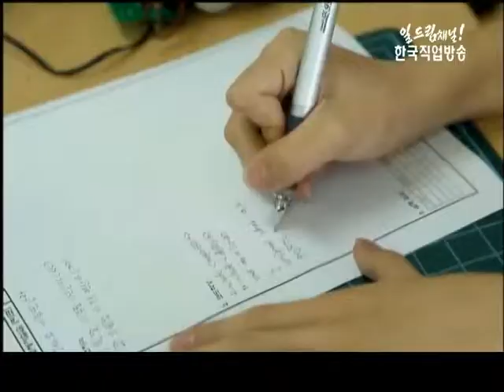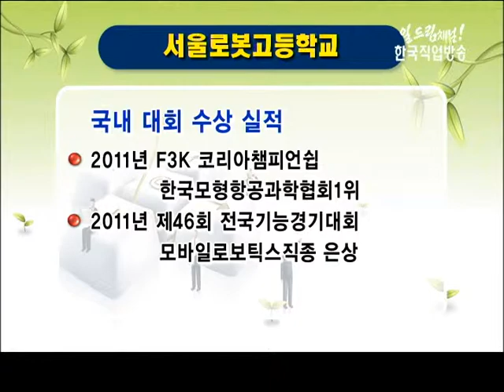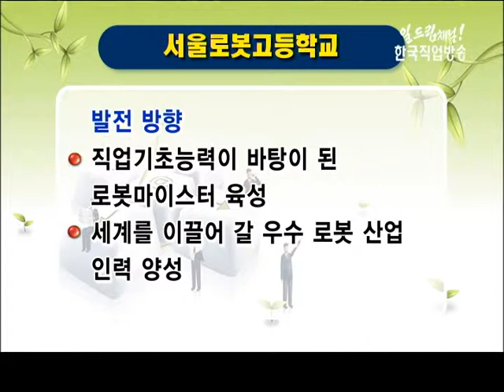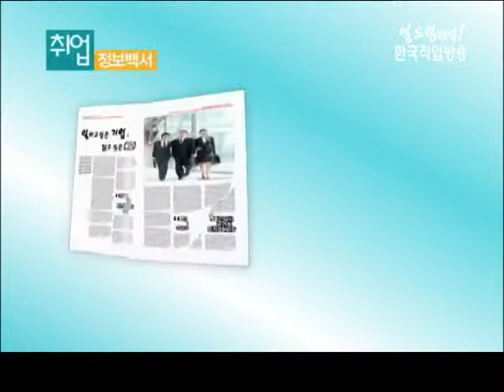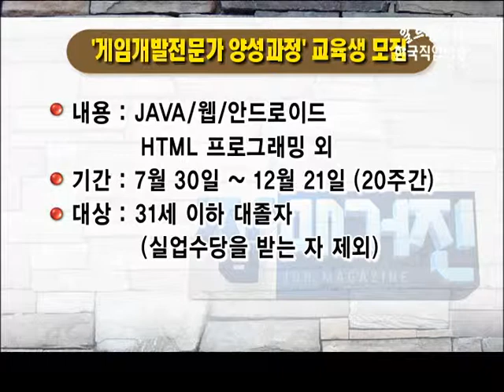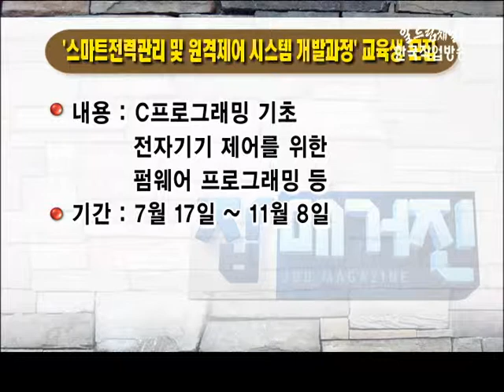잡매거진 - 네 꿈을 펼쳐라!(서울로봇고등학교)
*[네 꿈을 펼쳐라!] - 특성화고등학교를 가다
*- 서울로봇고등학교